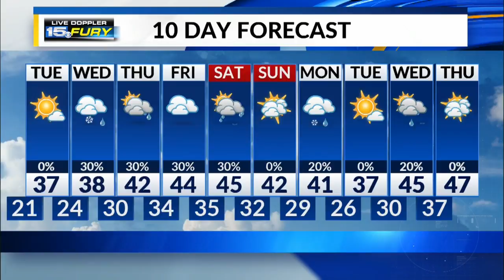Monday Night Forecast Update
Dry with some sun tomorrow